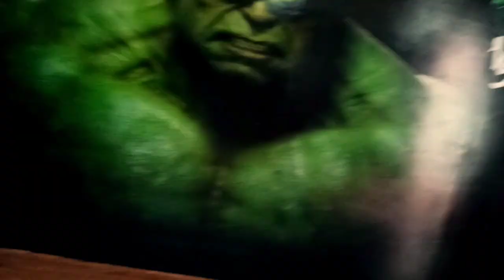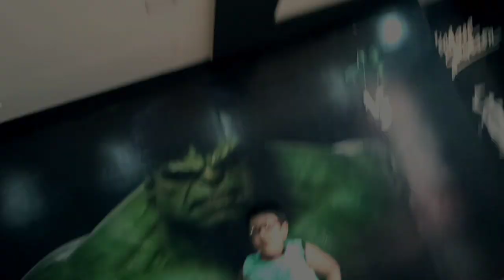Deva Shree Ganesha-Agneepath/ Ajayatul/ kids performance/ V5 Dance Studio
V5 Dance Studio(Barnala)
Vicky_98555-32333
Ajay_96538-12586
Never miss a chance to Dance!